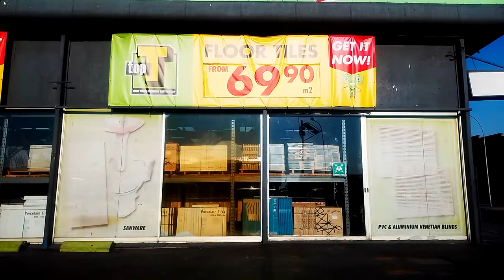From Daveyton Etwatwa Citicon👨🏾‍🎓👩🏾‍🔧🧑🏾‍🍳 to Benoni Town!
Daniel Mosala Marumo
Online Navigator
See South Africa While listening to Relaxing music
See the dusty streets of South Africa.
See Nyaope boys (Drug addicts).

Watch me Bribe the JMPD,
Watch me overtake in standstill traffic.